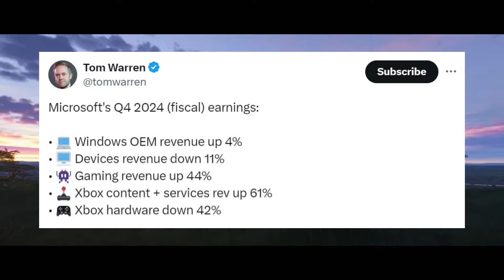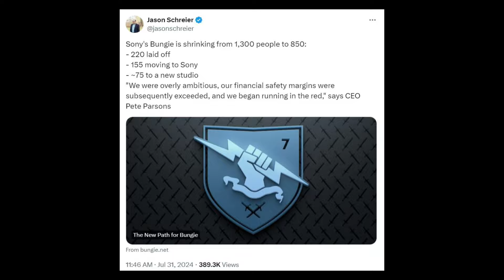We Got Our First Glimpse At Xbox's NEW Strategy | Sony Studio Faces Big Issues | News Dose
Timestamps

0:00 Intro

1:24 PSVR 2 Sees Major Increase

4:11 Xbox Sky Cipher Controller

5:24 Xbox Q4 2024 Results

10:53 Bungie Faces Layoffs and Change